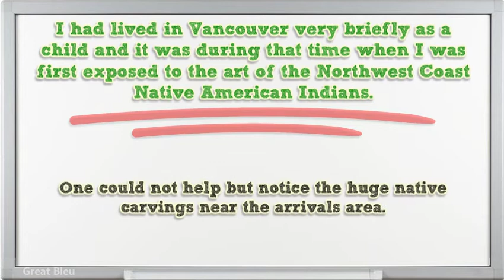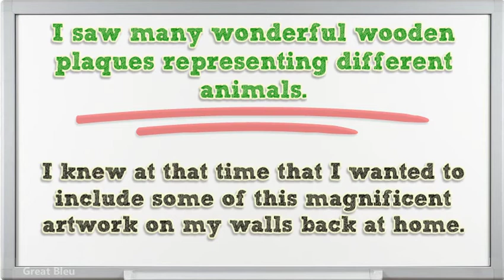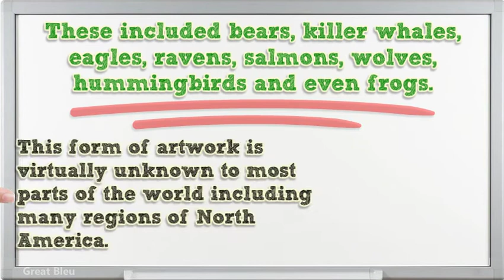Introduction To Northwest Coast Native American Art